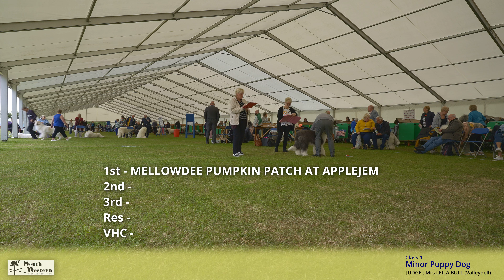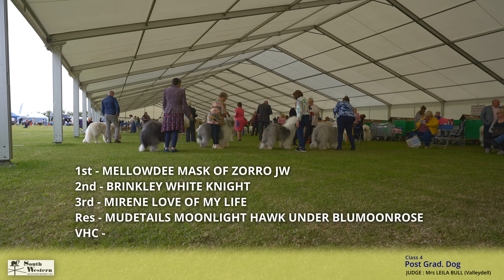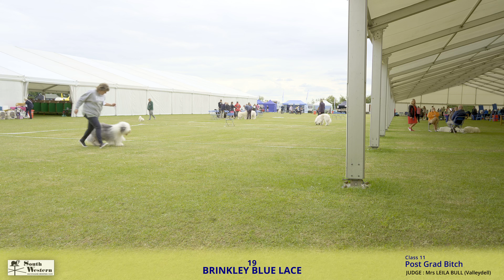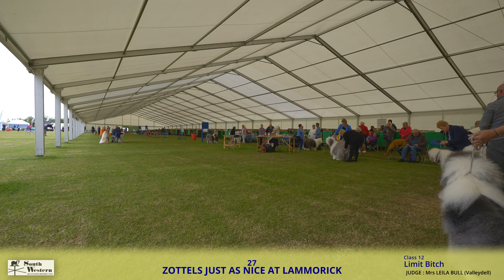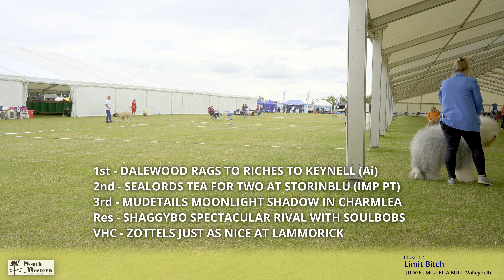Applejem South Western OES Champ Show 29052022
This is the full Video of the South Western OES Championship Dog Show Old English Sheepdog Classes, judged by Mrs Leila Bull on the 29th May 2022 at the Three Shires Field - Bannerdown, Bath

A big thankyou to Leila' for judging our wonderful breed, and congratulations to all exhibitors who presented an excellent example of the Breed.

Well done to all winners and hopefully everyone had a great day.

The video is broken down into the key classes below.

00:00 - Full Video
00:11 - Introduction
00:24 - 01 - Minor Puppy Dog
03:51 - 03 - Junior Dog
10:52 - 04 - Post Graduate Dog
20:37 - 05 - Limit Dog
36:27 - 06 - Open Dog
44:55 - 07 - Veteran Dog/Bitch
47:23 - Dog CC
52:16 - 09 - Puppy Bitch
54:53 - 10 - Junior Bitch
1:05:09 - 11 - Post Graduate Bitch
1:19:38 - 12 - Limit Bitch
1:42:25 - 13 - Open Bitch
1:59:07 - Challenge Certificate - Bitch
2:03:00 - Best In Breed
2:04:25 - Best Puppy in Show
2:05:37 - Best Veteran in Show
2:05:54 - Winners Parade